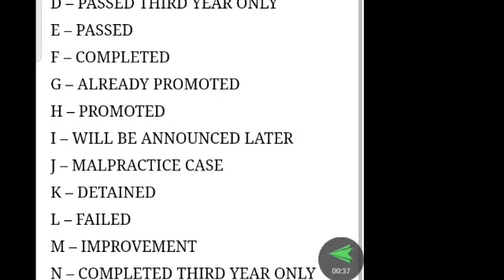OU Degree 1st sem 3rd sem 5th sem results declared 2022/ou Degree results declared 2022/ou 1st sem//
ou 1st sem results declared 2022
ou 3rd sem results declared 2022
ou 5th sem results declared 2022
ou results declared 2022